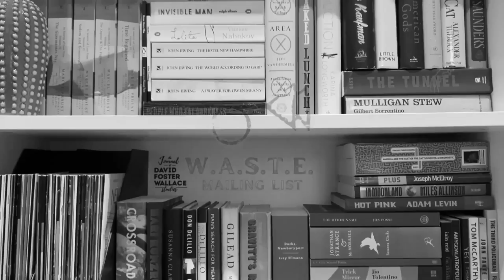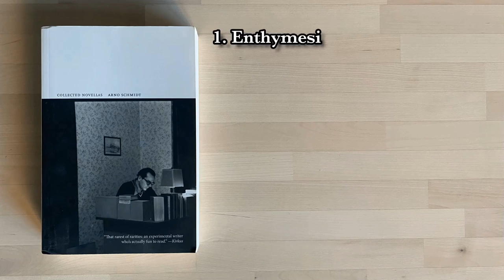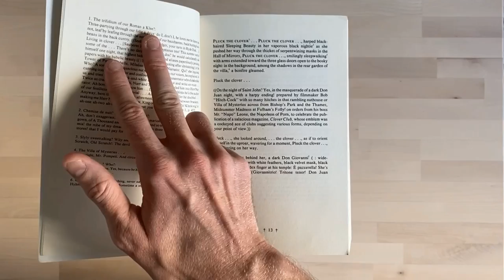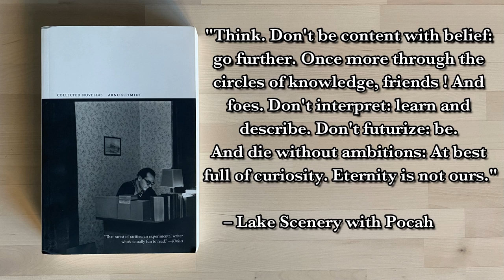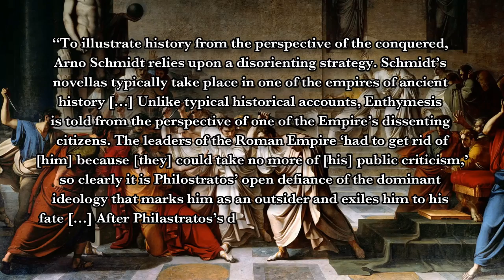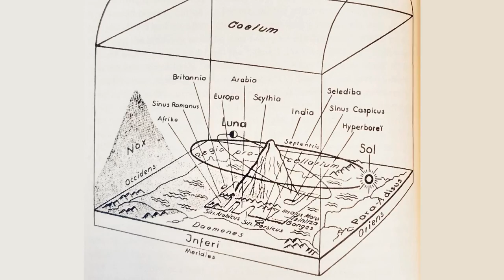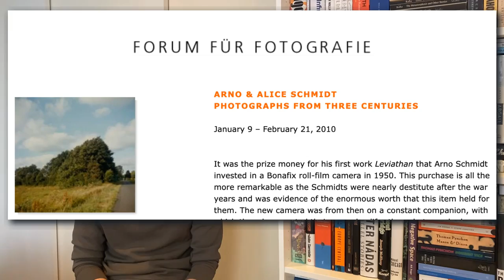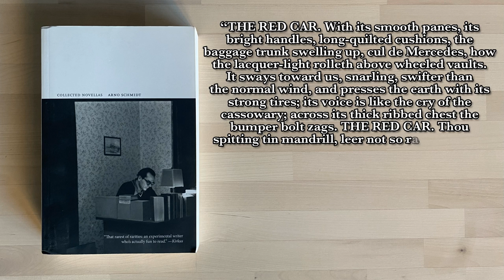Arno Schmidt Volume 1: Collected Novellas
Editorial Note: Evidently, YouTube trimmed off the last five minutes of this video. It was mostly rambling closing points and a few gags but the point remains, several minutes are missing.

Arno Schmidt: Collected Novellas (Collected Early Fiction Vol 1)

Published by Dalkey Archive Press, 1994
Paperback & Hardcover, 446 pages
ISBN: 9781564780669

Sections:
00:00 Intro
05:18 Publication and Survey of Contents
11:42 Translation, Compensation, and Impossibility
19:31 Reclaiming a Stolen Language
24:16 Fascism and Antiquity
41:31 Notecard and Photographs
01:01:47 Legacy and Melancholy
01:16:47 End Notes
01:19:11 Centaurs and Cold Wars and Sci-Ops, Oh My!

Readings from p. 23, 50, 80, 136, 170

Secondary Resources:
1. NYT - John Woods Dies at 80
2. An Interview with John E Woods
3. Mining the Dalkey Archive
4. Umberto Eco – Ur Fascism (NYRB)
5. 14 Signs of Fascism
6. Ryan Kerr – Writing Its Own Wrunes
7. Arno and Alice Schmidt – Photo 77 […]
8. Arno Schmidt – Calculations I
10. Klaus Theweleit – You Give Me Fever
13. David Foster Wallace Interview, 2003
14. Axel Gelfert – We Are the End of the World
15. The Congress for Cultural Freedom